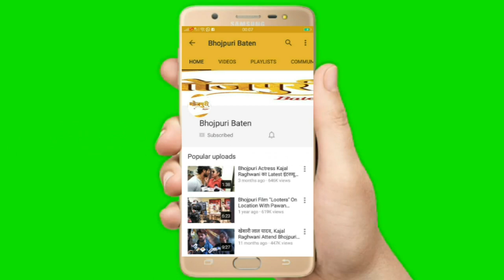Pawan Singh के Fans ने टैटू से बनवाई तस्वीर Pawan Singh ने कहा साइड इफेक्ट हुआ तो मुझे होगी पीड़ा